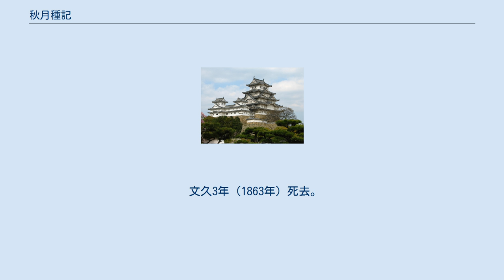秋月種記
秋月 種記（あきづき たねのり）は、江戸時代後期の旗本寄合席。
通称は豊三郎。
日向国高鍋藩主秋月家分家の旗本寄合席木脇領主秋月家10代当主。
石高は日向国諸県郡、宮崎郡内3,000石。
宿所は愛宕下天徳寺前。
 秋月豊三郎で知られ、講武所剣術世話心得や中奥小姓を勤める。
 秋月種博の子として誕生。
父の種博（金次郎）は本宗家・高鍋藩主秋月種任の養女として種任の正室の妹にあたる脇坂安董の娘を正室として迎えており、安政4年（1857年）に老中となった脇坂安宅とは姻戚関係であった。
また、江戸城多門櫓文書の明細短冊では種記は「戌二十五歳」とされて、父の種博は死亡扱いとなっている。
 万延元年12月11日（1861年1月21日）に部屋住みのまま召し出されて、中奥番となり、講武所剣術心得へ出役となる。
文久元年刊行の出雲寺萬次郎蔵版の武鑑において中奥御番衆に「秋月豊三郎」とある。
 文久2年6月4日（1862年6月30日）に父の跡式を相違なく相続し、同年7月25日（1862年8月20日）に中奥小姓に転じる。
なお、同年11月14日（1862年12月24日）に父の正室の養弟にあたる秋月種樹が学問所奉行となっている。
 文久3年（1863年）死去。
家督は父の正室の養弟で本宗家の秋月種殷の庶弟でもある種事（幾三郎、秋月種任の五男）が相続した。